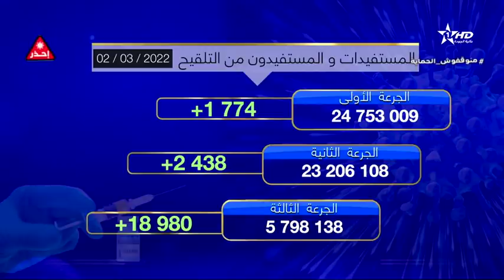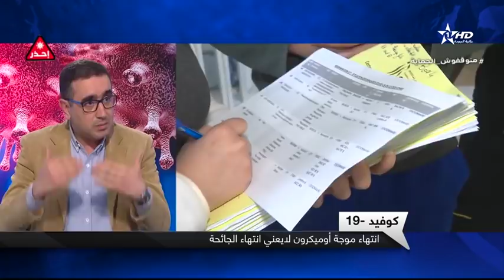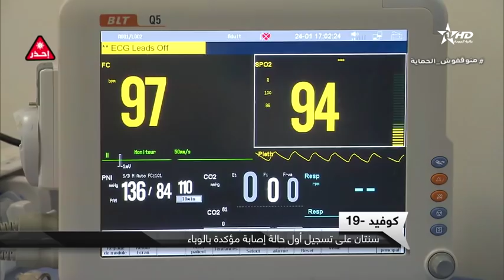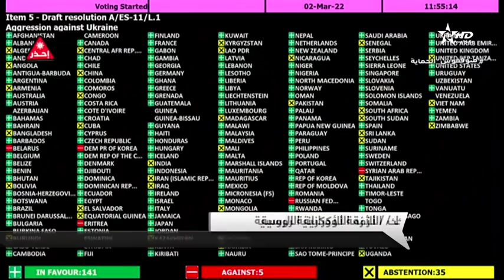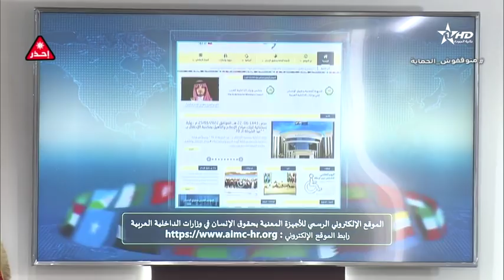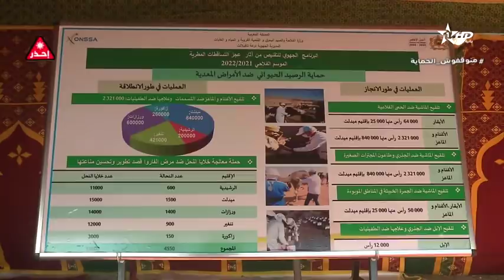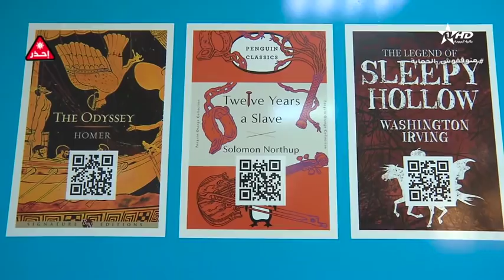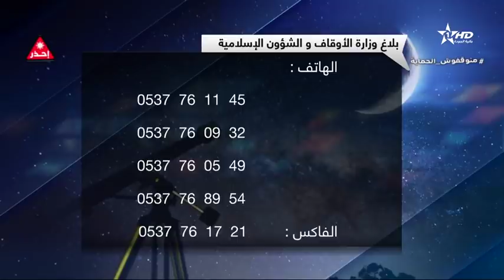نشرة الأخبار الرئيسية الأولى 02/03/2022